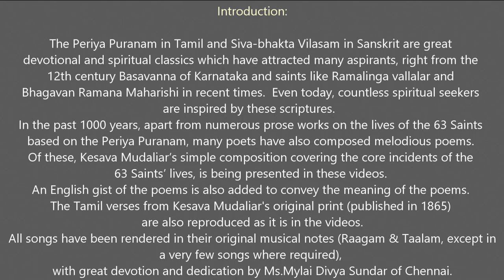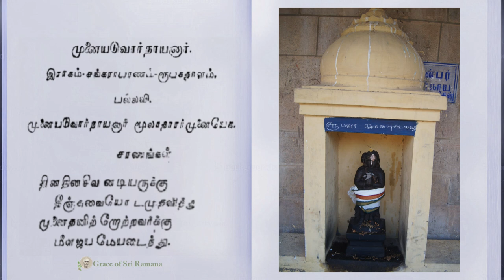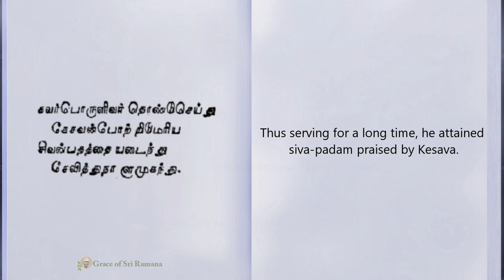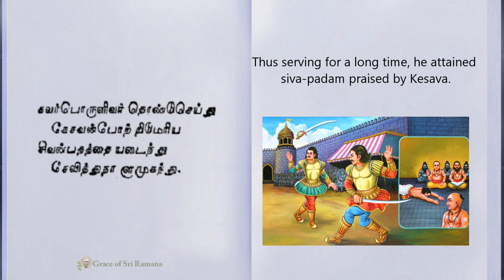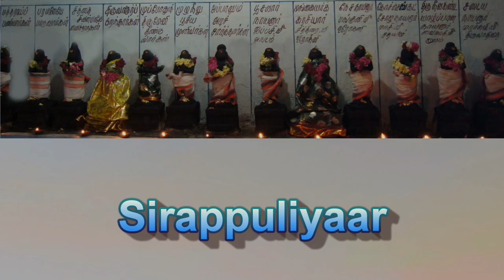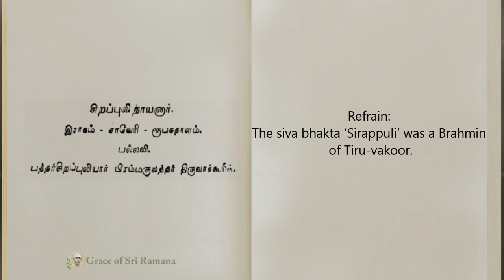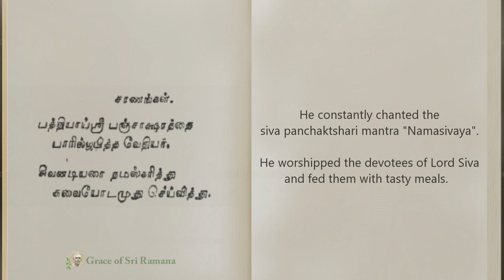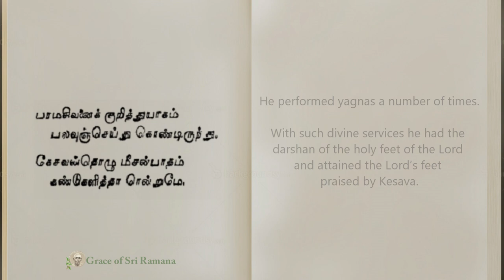#34-35. Munaiyaduvaar+Sirappuliyaar. Musical Periya Puranam of Kesava Mudaliar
The Periya Puranam in Tamil and Siva-bhakta Vilasam in Sanskrit are great devotional and spiritual classics which attract many aspirants, right from the 12th century Basavanna of Karnataka and saints like Ramalinga vallalar and Bhagavan Ramana Maharishi in recent times.  Even today, Countless spiritual seekers are inspired by these scriptures.
In the past 1000 years, apart from numerous prose works on the lives of the 63 Saints based on the Periya Puranam, many poets have also composed melodious poems.
Of these, Kesava Mudaliar’s simple composition covering the core incidents of the 63 Saints’ lives, is being presented in these videos. An English gist of the poems is also added to convey the meaning of the poems. The Tamil verses from Kesava Mudaliar's original print (published in 1865) is also reproduced as it is in the videos.
All songs have been rendered in their original musical notes (Raagam & Taalam, except in a very few cases where required), with great devotion and dedication by Ms.Mylai Divya Sundar of Chennai.
Finally and most importantly, these video are the dedicated hard work of a co-bhakta of Bhagavan Ramana, who compiled all the ingredients of the videos and of Ms. Mylai Divya Sundar for her devoted renditions. I have only put the skin, so to speak, over the real flesh and bones! Hope viewers will derive immense devotional benefit from this Series.

Audio:Munaiyaduvaar-Sirappuliyaar_from Tiru Thondar Puranam rendered by Ms. Mylai Divya Sundar.